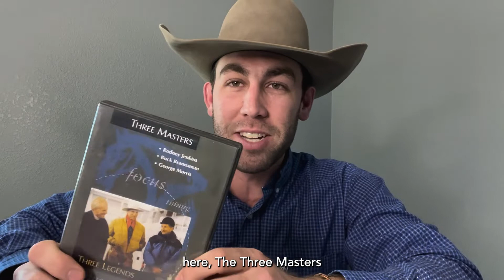Million Dollar Horse Trainer Brand Live Event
Join us for the Next Million Dollar Horse Business FULL-Day Masterclass!

In this video Colton teaches you how to overcome the most pressing obstacles horse business owners face and lays out for you the EXACT 5 step system you can use to start or elevate your business to the next level!
This is the exact system that has taken Colton and many other horse business owners from broke, tired, stressed and struggling to building a million dollar horse business that is profitable, works for you and enables you to live the life you truly want and deserve.

During the FULL Day Million Dollar Horse Business Masterclass Colton spends an entire hour on EACH of the 5 steps breaking down the frameworks within the system and walking you through strategic exercises to help you create a crystal clear plan you are confident in to take your business to the next level. This event has changed the lives of horse business owners around the world!